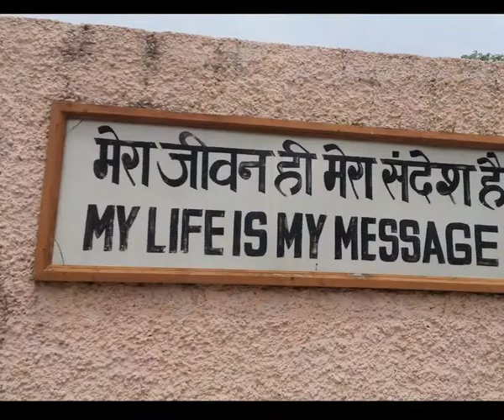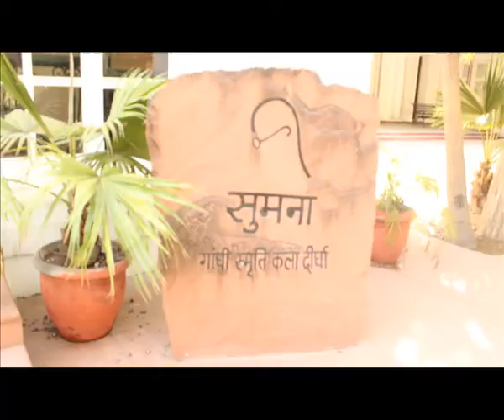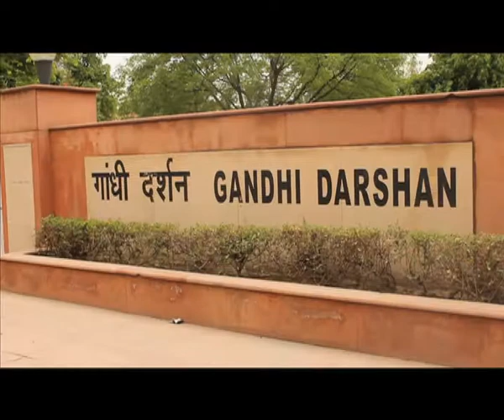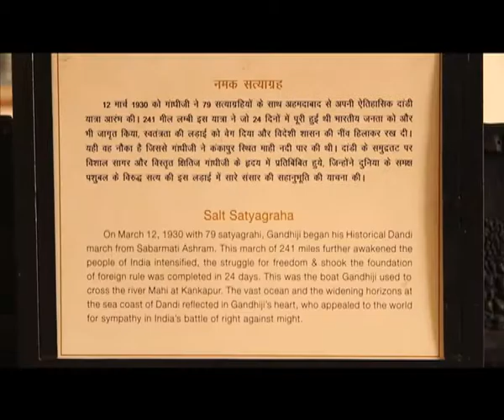JIMMC Documentary on Gandhi smriti